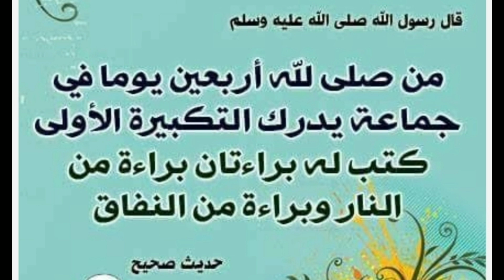40 ദിവസം ഇത് ശ്രദ്ധിക്കാൻ കഴിയുമോ...HADEES PADANAM..100 (malayalam)